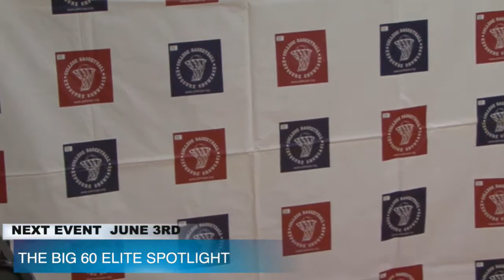#59 Justin Morris – Southern Fulton 2020 1 VS 3